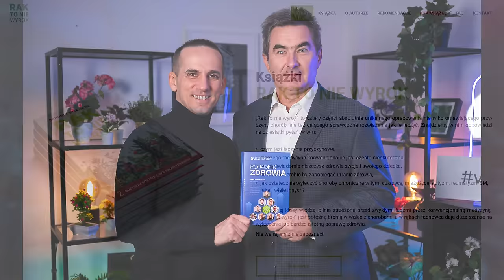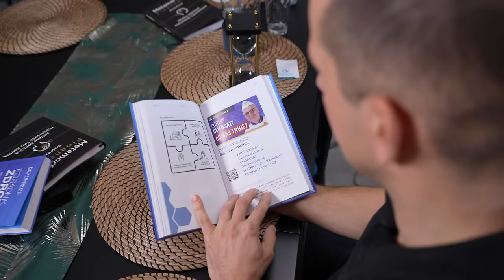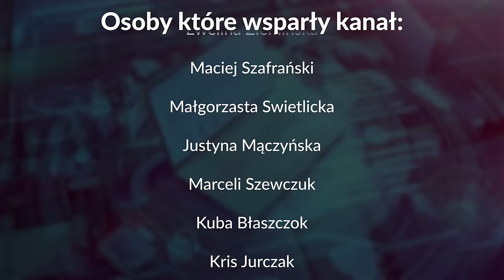AFERA ZBOŻOWA! POLITYCY na FRONT?! CHCĄ NAS PORÓŻNIĆ!! – Ryszard Grzebyk | 348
AFERA ZBOŻOWA! POLITYCY na FRONT?! CHCĄ NAS PORÓŻNIĆ!!
✅ Moim gościem jest naturopata Ryszard Grzebyk – autor książki „Rak to nie wyrok”, dyplomowany w Kanadzie osteopata (DOMP), doktor medycyny naturalnej (DNM) i chińskiej (DTCM), specjalizujący się głównie w chorobach chronicznych.

00:00:00 - Wstęp
00:02:31 - Co DOBREGO u Ryszarda?
00:04:25 - AFERA ZBOŻOWA! Strajk rolkików. Media. CHCĄ NAS PORÓŻNIĆ!!
00:12:32 - Politycy na FRONT?!
00:14:51 - Jak PRAKTYCZNIE radzić sobie z manipulacją?!
00:22:40 - Zrzutki i pomoc finansowa?
00:27:51 - 10 MILIONÓW za OPERACJĘ?!
00:29:04 - Do dziecka trzeba się PRZYGOTOWAĆ?!
00:35:29 - Dlaczego rodzi się tak DUŻO chorych dzieci?!
00:44:24 - Podsumowanie